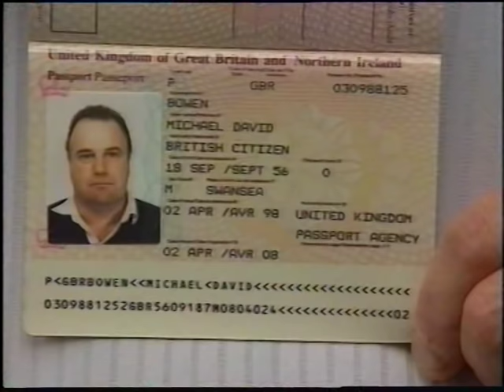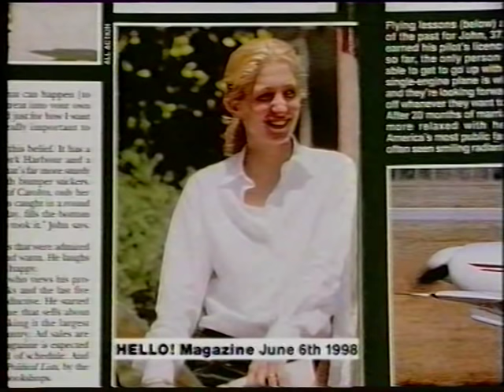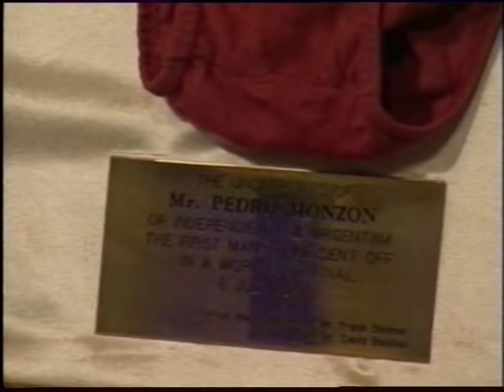Fantasy World Cup Live 1998 Episode 8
With Ian Broudie and Noel Gallagher